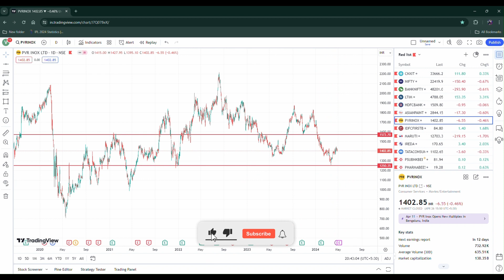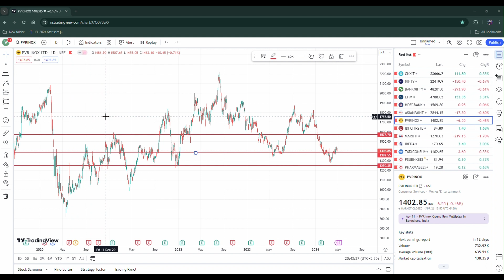Hdfc Bank Share | IDFC Bank Share | PVR Share News | LTIM Share Price | Asian Paint Share News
Adani Ports and Special Economic Zone
Asian Paints
Axis Bank
Bajaj Auto
Bajaj Finance
Bajaj Finserv
Bharat Petroleum Corporation Limited (BPCL)
Britannia Industries
Cipla
HDFC Bank
Hero MotoCorp
Hindalco Industries
IndusInd Bank
Infosys
ITC Limited
JSW Steel
Mahindra & Mahindra (M&M)
NTPC
State Bank of India (SBI)
Tata Steel
UPL
Wipro
pvr inox share
pvr inox share news
pvr inox share latest news
pvr inox share news today
ltim mind tree share
ltimindtree share news today
ltimindtree share
ltimindtree share latest news today